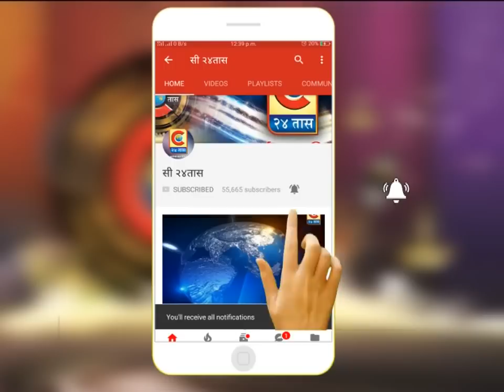श्रीगोंदा - नोकरीच्या मागे न लागता रसवंती च्या व्यवसायातून आर्थिक सुबत्ता